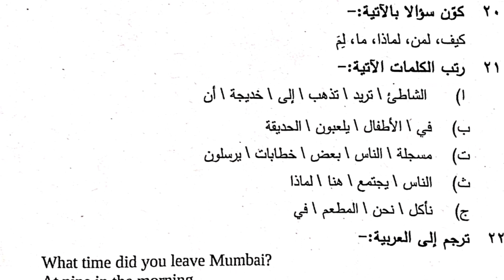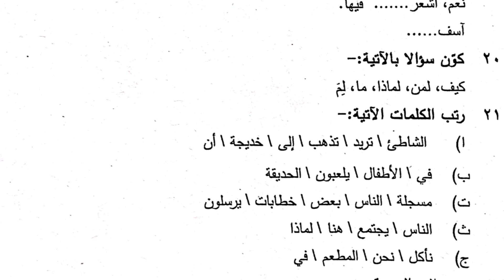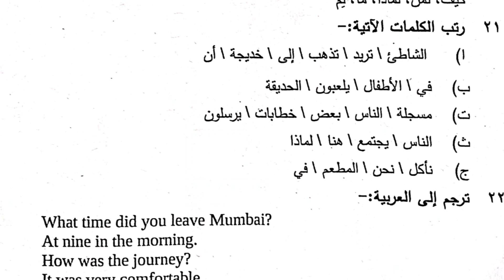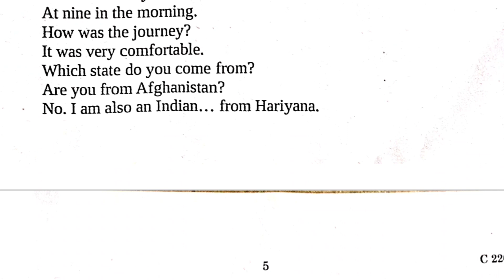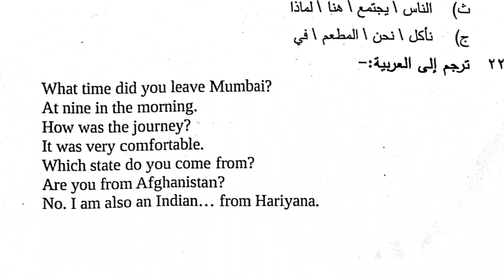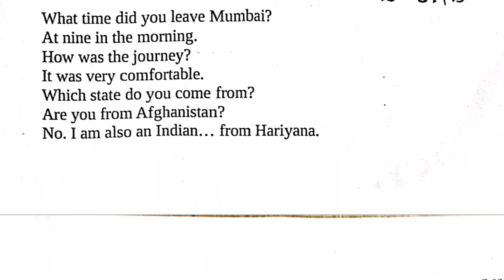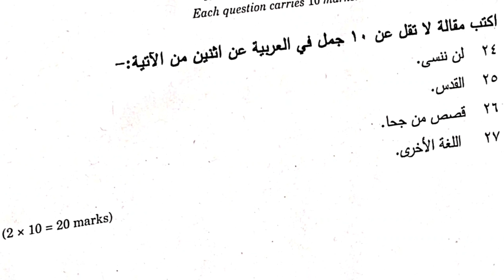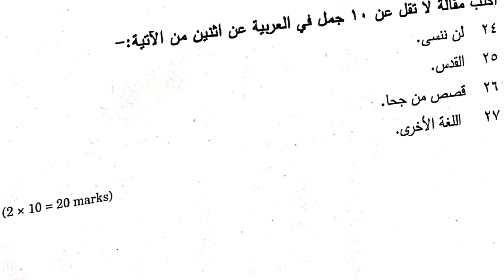MODEL QUESTIONS- BSc OTHER PATTERN - SECOND SEM-PART 3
BSc LRP OTHER PATTERN COMMON COURSE